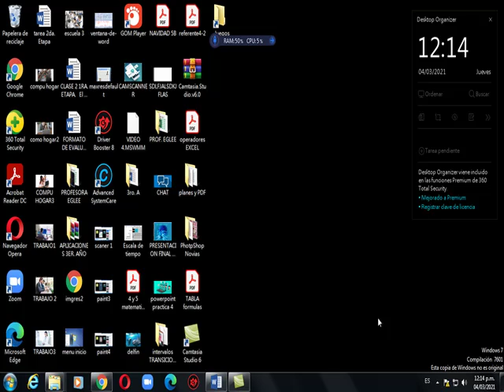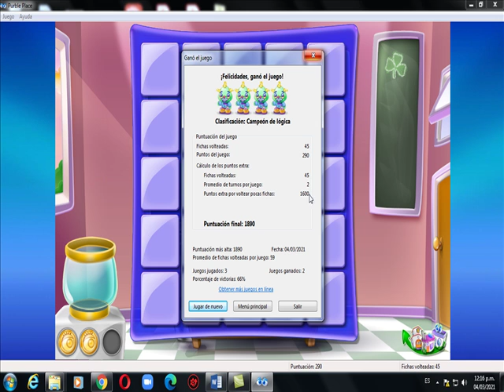Mi juego favorito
Prof. Eglee Mujica
Computación 1ro. 2do, y 3er. grado